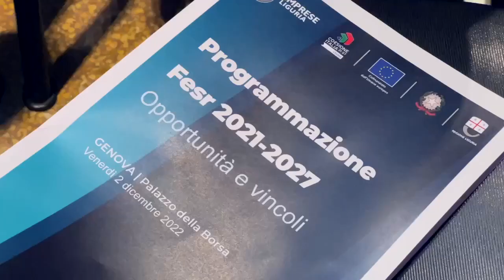PNRR FESR 2021-2027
La Camera di Commercio di Genova  spiega una serie di opportunità economiche legate al PNRR.